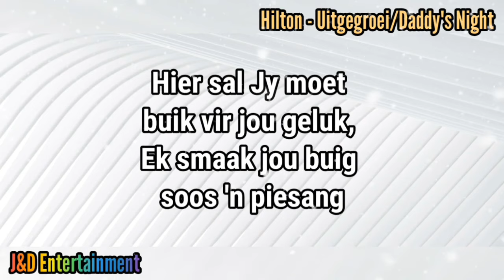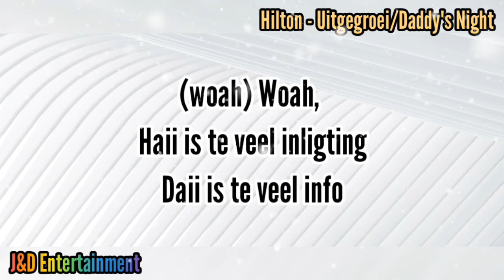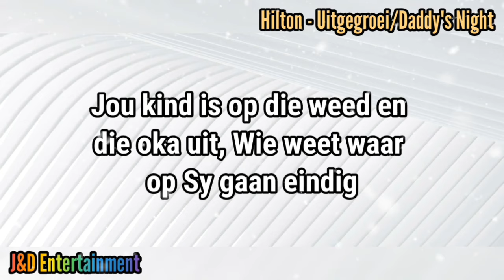Hilton - Uitgegroei/Daddy's Night (Lyric Video)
The Lyrics of Uitgegroei/Daddy's Night
By * Hilton *

More Songs of Hilton
° Hilton - Aande Soos Die
° Hilton - Insecure
° Hilton ft AG-B & Teezy - Damn Fine
° Hilton - Deesdae (Deel Van Groot Word)
° Hilton - Interclude (Savage Mode)
° Hilton - Nogii Hie Vii Lankii
° Hilton - Die Skooner Geslag
° Hilton - Viljoen Straat Klong 2

(Don't Forget to Join My WhatsApp Group)

The Lyric Video of Uitgegroei/Daddy's Night
by Hilton...
Created by J&D Entertainment
(The Best Just For You)

Music Rights of Uitgegroei/Daddy's Night
Belongs To Hilton

*** JustTheBestForYou ***
*** BestAfrikaanseLyrics ***
*** LocalGivedTalentArtists ***
*** SupportingLocalArtists ***

Requests for Lyrical Videos
(Only Local Afrikaanse Artists)

If any Artists/Musican wants me to MAKE Lyrical Videos of their content
J&D Entertainment

IMPORTANT NOTE !